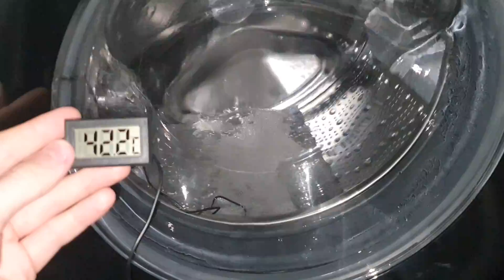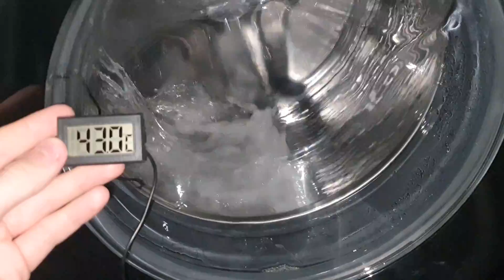Siemens 4D - Heating in real time